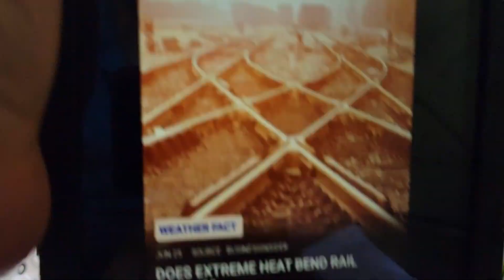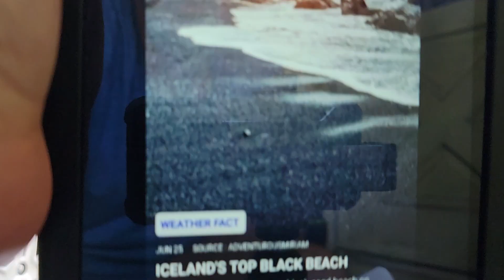M☕B! Q:Do you like corndogs?Garden update!🥒Today's Tidbits! 🤔Beautiful day!🌞